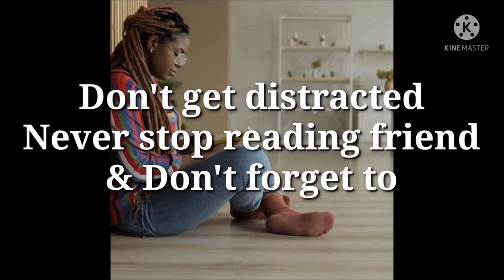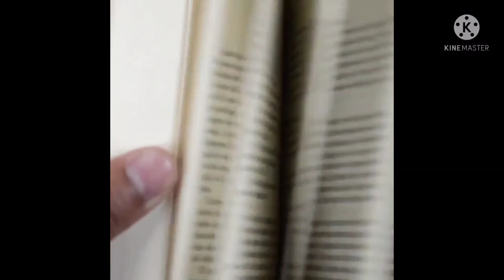Seeing it 2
This is an instrumental and video created by Savvy Age Music.